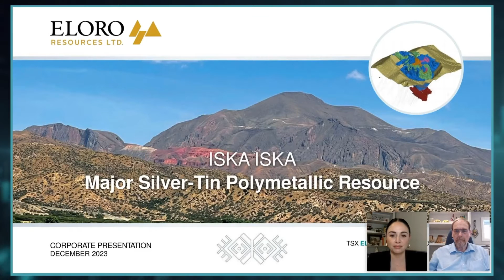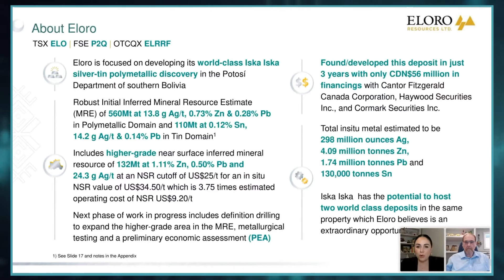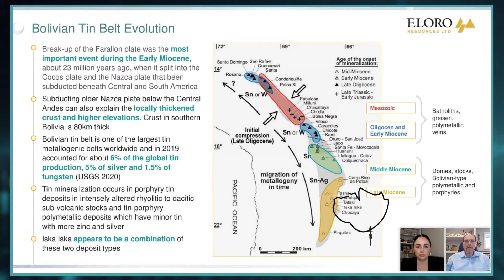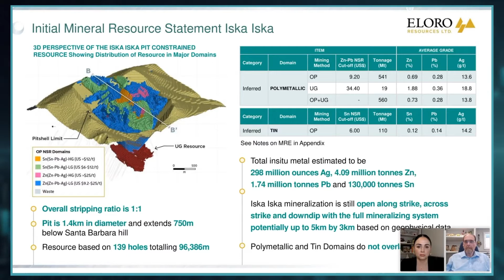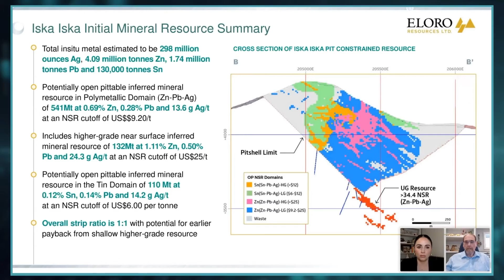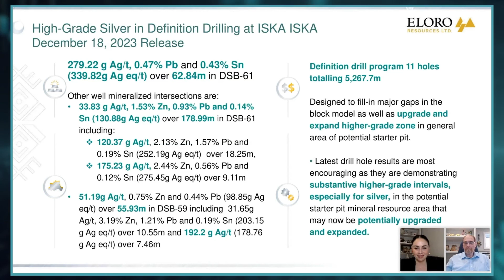Eloro Resources (TSX: ELO) | "There's no doubt in my mind that this resource will grow..."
Eloro Resources Executive VP of Exploration, Bill Pearson, discusses the latest update from Iska Iska including results from definition drilling that is highlighted by 279.22 g/t Ag, 0.47% Pb and 0.43% Sn (339.82 g/t AgEq) over 62.84 metres. Bill also provides an overview of 2023 and what investors can expect from the company in 2024.

Chapters |
0:00 Introduction
2:33 Overview of 2023 Highlights
3:43 Resource Table
5:40 High Grade Areas
9:00 Silver Definition Drilling
12:00 Tin Polymetallic Domain
14:14 Result Test Work with TOMRA